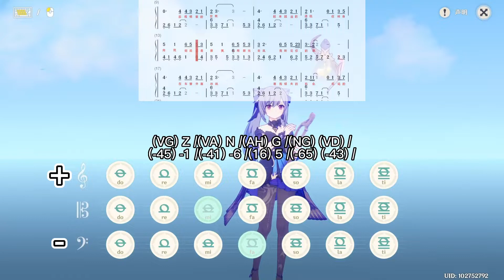我《一路向北》，离开有你的季节（原神演奏）附谱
✦这里是指尖旋律✦
原琴UP，会一点点旋律而已~
❤从键盘到指尖的震撼。
❤弹奏快乐生活，激扬音乐梦想。
❤每一次弹奏，都流露于自然。
❤琴之妙，高山流水，心事所付。